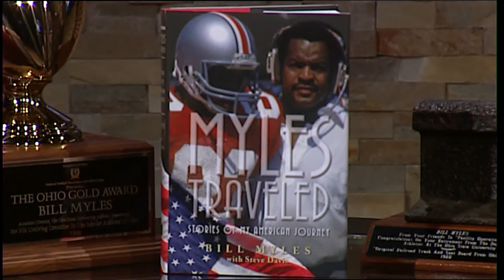Myles Traveled 10/26/2014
Bill Myles talks about how Pandora's Steve Davis got involved in writing his book.